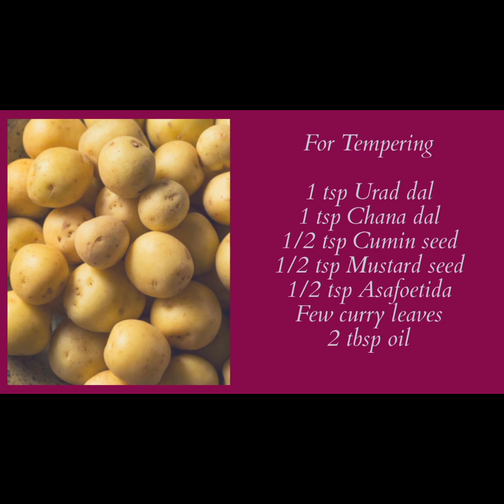Chettinad Style Baby Potato Roast ll Ep.97